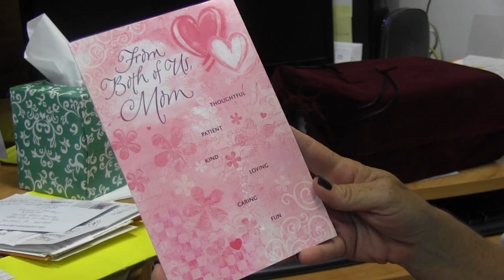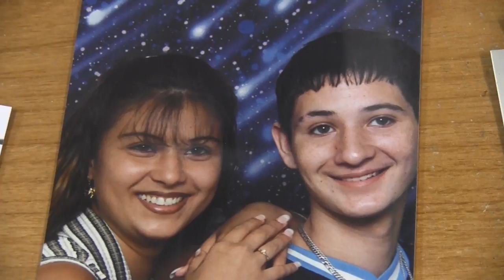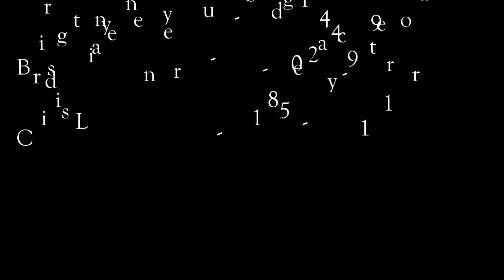Okaloosa Mom Who Lost Son to Overdose Speaks Out on Overdose Awareness Day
Maggie Halsey knows the pain of losing a loved one to a drug overdose. She lost her son on Mothers Day 2017. She says family members should reach out for help and support for themselves and the addicted person regardless of how difficult the problem seems to overcome. Her message  - never give up hope. International Overdose Awareness Day is a global campaign that works towards preventing overdose, reducing the stigma associated with it, and providing support to families and loved ones of overdose victims. The unofficial awareness day is observed every year on August 31.